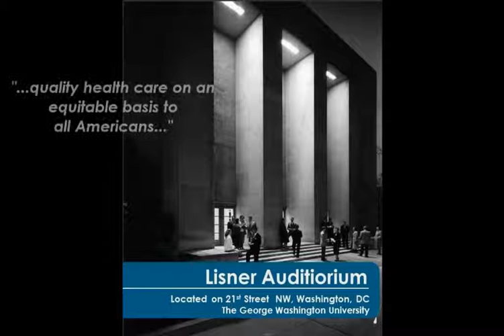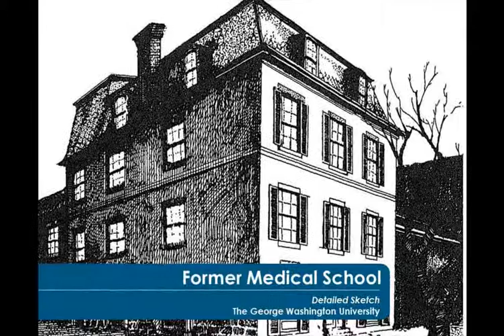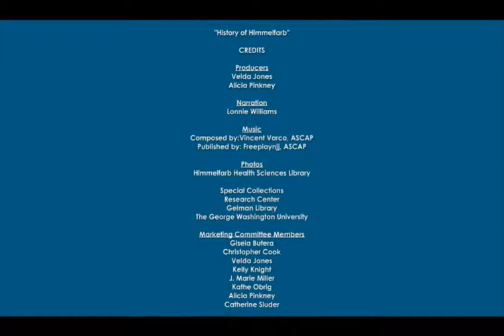History of Himmelfarb